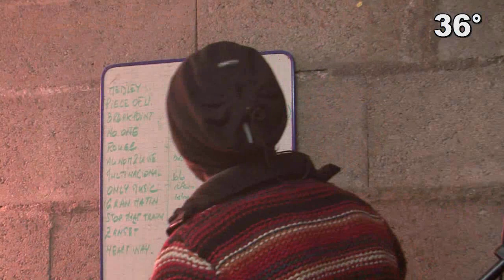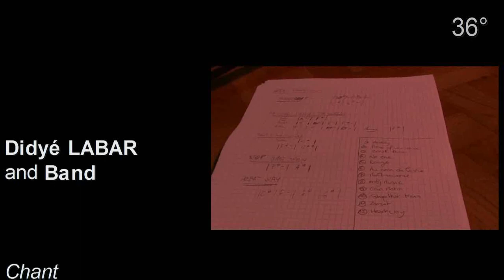didier labarre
couverture répétition du groupe Didier Labarre en présence de MassiveJOB , nico Cruaux , Steff L'indien , etc
réal pdv mont prod 36°2production
pds Nicolas Cruaux avec mastering